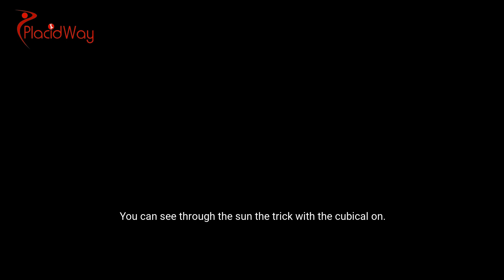A Boy's Journey through Stem Cell Therapy for Autism in Austria - A Story of Hope and Progress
I really admire parents of kids with autism. They go to great lengths to find the best treatments, often spending all their money in hopes of helping their children. One mother stands out to me. Her son was one of the first kids we treated for autism. When he first came to us, he was full of energy, scribbling on walls and running around. But he had a special talent for solving puzzles and games.

After three rounds of treatment, he made amazing progress. He even learned to play the piano and joined a regular school. His family came all the way from Slovenia for his treatment. Sadly, his dad couldn't handle the challenges and left. But his mom didn't give up. She organized fundraisers and TV shows to raise money for her son's treatment.

Even though their insurance refused to cover the cost, she didn't give in. She fought in court and won the first round, but the battle isn't over yet. If she wins the final trial, it could set a new standard for autism treatment in Slovenia and beyond.

I'm so grateful for this mom's bravery and determination. She's shown that with hope and perseverance, anything is possible.